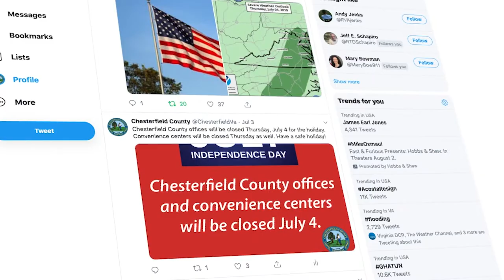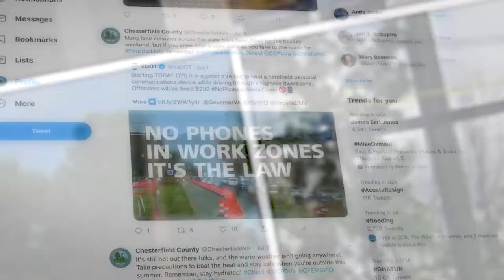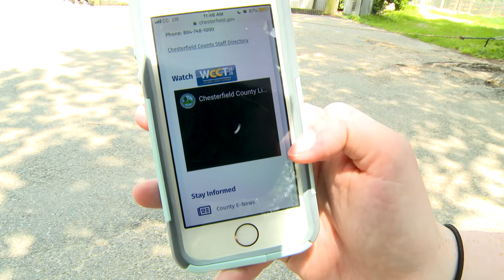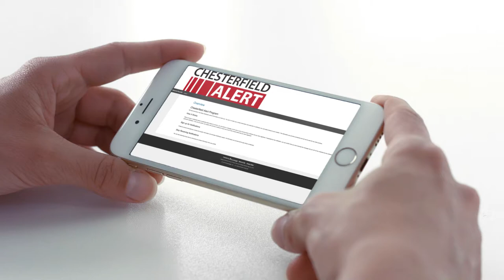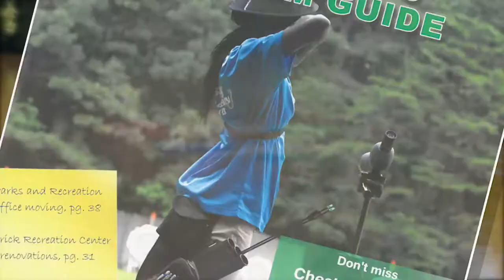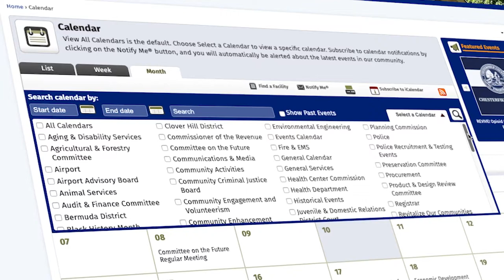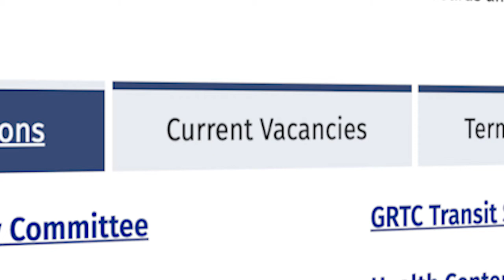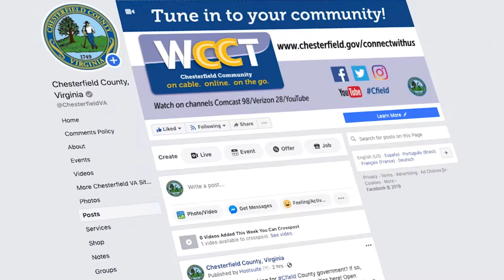Connect With Us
Visit Chesterfield.gov/ConnectWithUs to find out all the ways you can keep up with what's going on in Chesterfield.